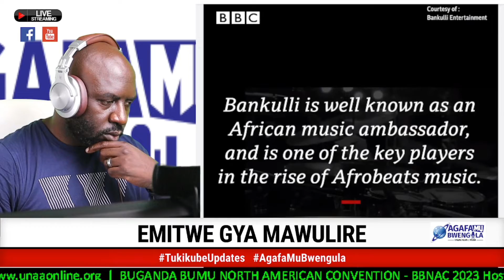TUKIKUBE: AfroBeats | It is said that "Oliver Twist" was the first international hit..